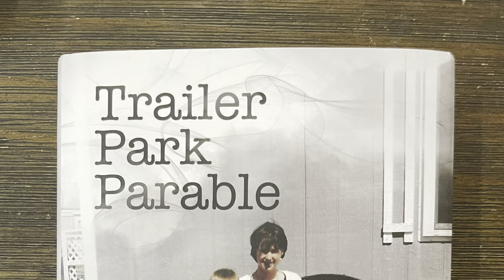Trailer Park Parable #1: If You Think You Know Who Tyler Zed is….Think Again.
Part One covers Chapters 1-4 of tylerzed new memoir